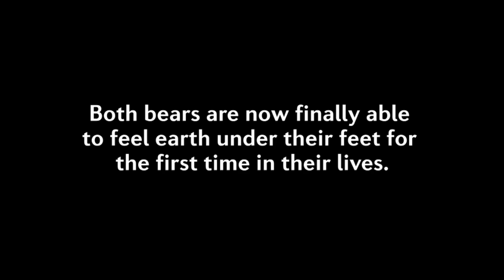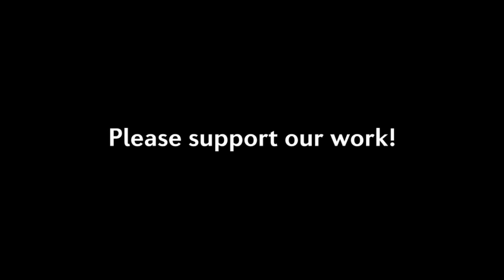FOUR PAWS offers bears BOYKA & STRANDY a new home in DANCING BEARS PARK Belitsa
FOUR PAWS transferred the bears Boyka and Standy from zoo Ruse to DANCING BEARS PARK Belitsa. Our two rescued bears are finally able to feel earth under their feet for the first time in their lives.